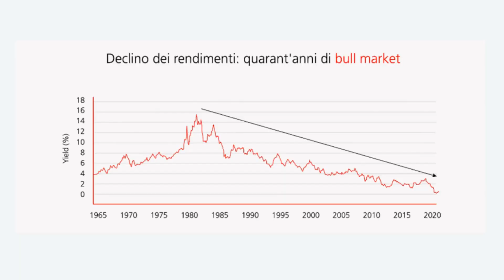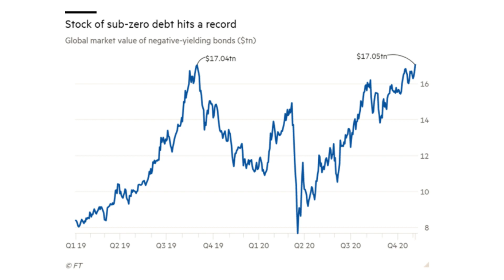Warren Buffett, Federal Reserve & Reflazione: sei pronto per il Bear Market obbligazionario ?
Bond Market Outlook 2021

YouChain S.p.A.